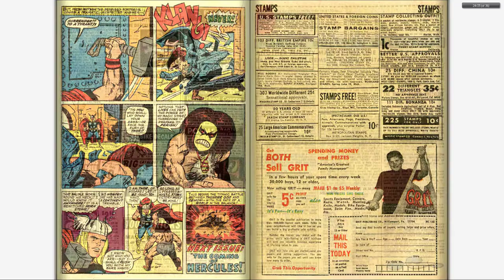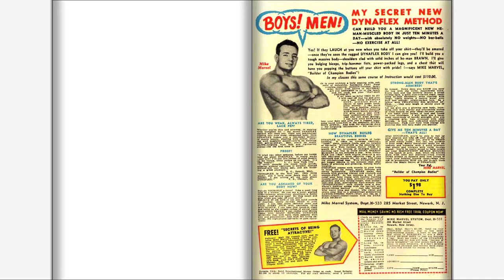196601 Journey into Mystery v1 124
196601 Journey into Mystery v1 124

Part of "The Complete Marvel Comics Published Output" for:

January, 1966